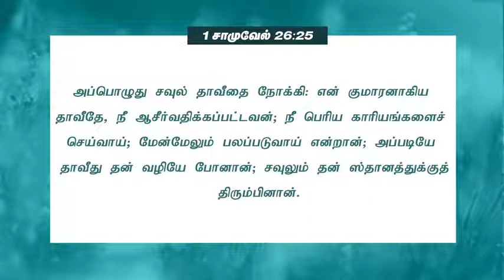ஸ்தானத்தை இழந்து போகாதீர்கள் l Ps. Karthic Gamaliel l Short Motivational Message